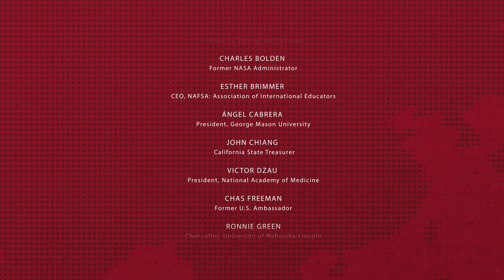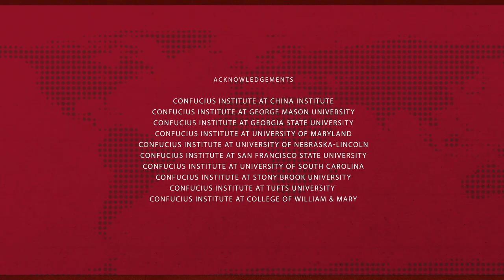Ep.10 Pres. Wong of SF State U. & CA State Treasurer John Chiang on U.S.-China Global Ed. TV Series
In this episode, California State Treasurer John Chiang discusses U.S.-China relations and global education with President Leslie Wong of San Francisco State University.

Episode 10 of a 10-part U.S.-China Global Education Television Series produced by the Confucius Institute U.S. Center in partnership with the World Affairs Council-DC, featuring one-on-one conversations between ten distinguished American private and public-sector leaders and the presidents of U.S. universities and cultural organizations that host Confucius Institutes.

Treasurer John Chiang serves as California’s 33rd State Treasurer. As the state’s banker, he oversees trillions of dollars in annual transactions, manages a $75 billion investment portfolio, and is the nation’s largest issuer of municipal bonds. Treasurer Chiang is the only person to have held all three state financial offices in the history of California.

Dr. Leslie E. Wong has served as San Francisco State University's president since 2012. Dr. Wong is committed to providing SF State students with an exceptional educational experience forged in the intellectual energy of one of the world’s most innovative cities and fostered by the diversity, creativity, and dedication of SF State’s faculty, staff, students, and alumni.